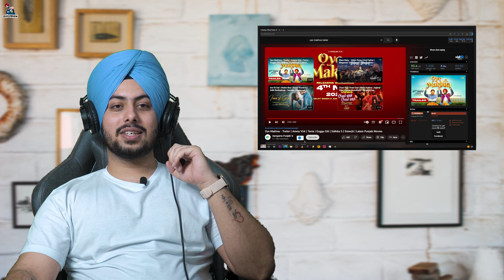Reaction on Oye Makhna - Trailer | Ammy Virk | Tania | Guggu Gill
Credits:

Starring: Ammy Virk, Guggu Gill, Tania, Sidhika Sharma
Cast: Sukhwinder Chahal, Hardeep Gill, Tarsem Paul, Deedar Gill, Satwant Kaur, Rose J. Kaur, Manju Mahal, Parminder Gill
Directed By: Simerjit Singh
Written By: Rakesh Dhawan
Produced By: Vikram Mehra, Siddharth Anand Kumar, Simerjit Singh, Ammy Virk
Co-producer: Sahil Sharma
Executive Producer: Alok Batra, Aashish Mehra, Anurodh Gusain, Akshay Valsangkar
Creative Producer: Manoj Sabharwal, Abhijit Deb
Associate Director : Gadar
Chief Assistant Director : Sanjeev Arora
Dop: Sandeep Patil
Financial Controller: Gurdeep Singh Saskaur
Choreographer: Ritchie Burton
Production Design: Saurabh Kaushk
Line Producer: Manmeet Singh Ohson
Chief Assistant Director: Anil  Sharma, Sachin Arora
Costume Stylist :  Roma Sharma
Makeup: Pradeep Kumar
Sound Design: Vijaykumar, Mpse
Di Colourist: Sameer Pandit
Subtitles: Digital Nirvana Films
Music On: Saregama